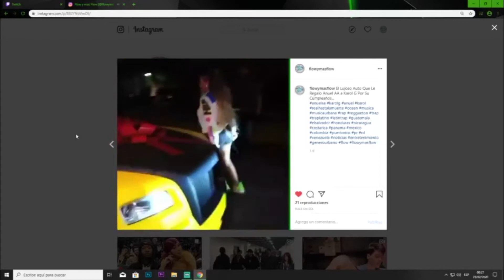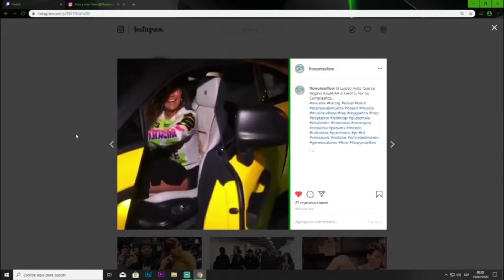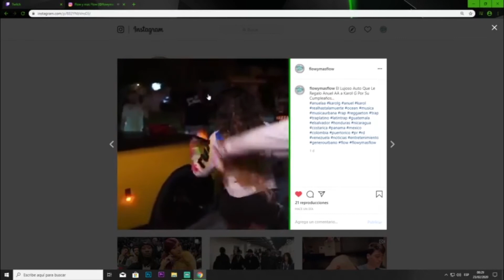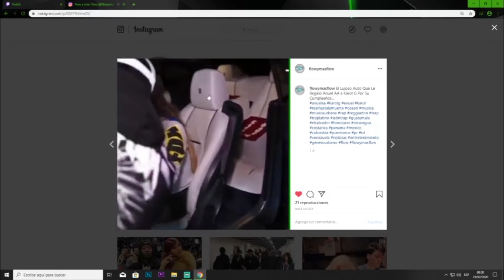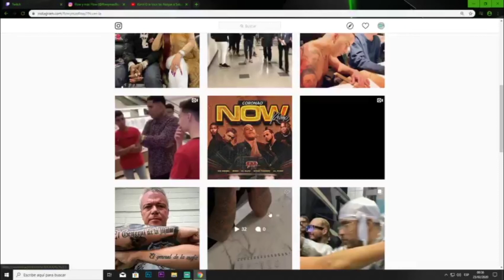El Lujoso Auto Que Le Compro Anuel AA a Karol G Por Su Cumpleaños